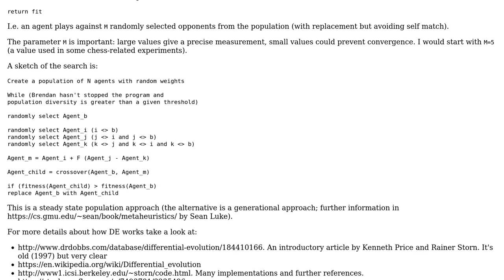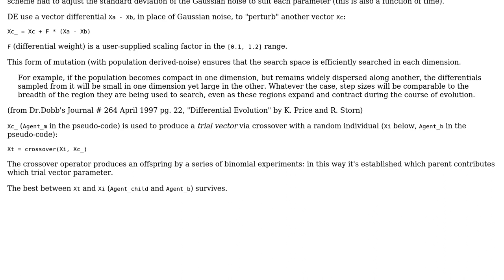Software Engineering: Getting started with machine learning a zero sum game?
With thanks & praise to God, and with thanks to the many people who have made this project possible! | Content (except music & images) licensed under CC BY-SA | Music | Images & others | With thanks to user manlio user Brendan Hill and the Stack Exchange Network Trademarks are property of their respective owners. You are responsible for your own actions.